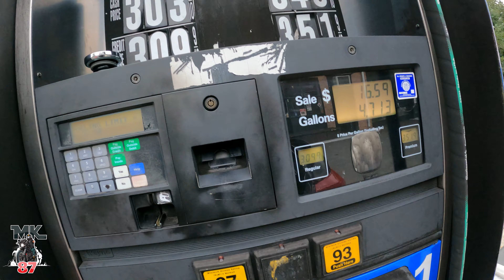Weekend camp trip and motorcycle rally upstate New York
We spent the weekend upstate New York and went on some awesome rides.
Motorcycle rally, beautiful riding roads through the mountains. Good friends, food, and adventures.
This is what riding with your friends is all about.

squid mic